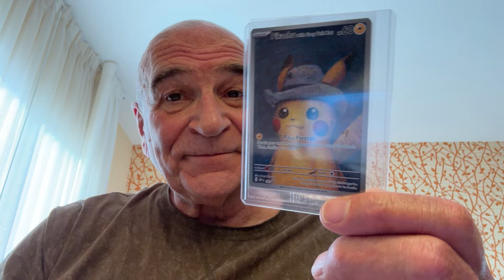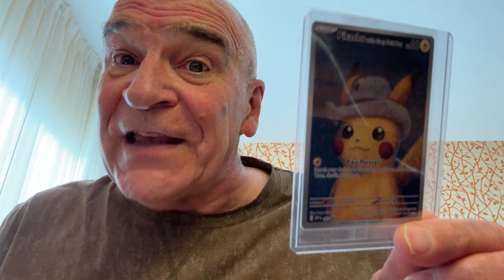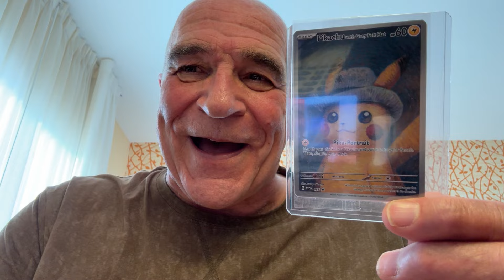Van Gogh Pikachu giveaway IS TODAY.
Tick, tick, tick, the clock has been ticking. We are now under 12 hours left before I give this card away. This is your chance. TODAY is the drawing. The 25th of May, 2024. Don't be left out. The Vincent Van Gogh Pikachu giveaway iwill be over at 5:00 pm Pacific time today. This afternoon I will take all names and randomize them three times. Whoever ends up on the top of he list WINS this beautiful card AND THE BONUS ARTWORK, a beautifully constructed piece of art by the almost world famous artist, ME. Bonus artwork will follow in a week or 2. Masterpieces take time.

Here is how you enter.
You're in my YouTube channel, so on any video of mine say:
"I want that Pikachu"
You have a chance to win this beauty.
Then you can get back to the Cartoon Network.

You don't have to Subscribe to enter, but to be notified of all my giveaways, which are currently running at 2 per week, I would appreciate a sub and a NOTIFY so you can see all my remarkable items I give away. AND THERE ARE MANY AWESOME ONES.

Good luck to all and thank you to all who enter this giveaway.
Crazy Gramps.

Only 1 entry per YouTuber
Once a winner is picked, you have 30 days to claim your prize. If after 30 days you don't claim the card, the next person on the randomization gets it.